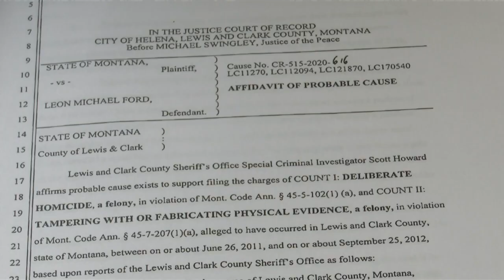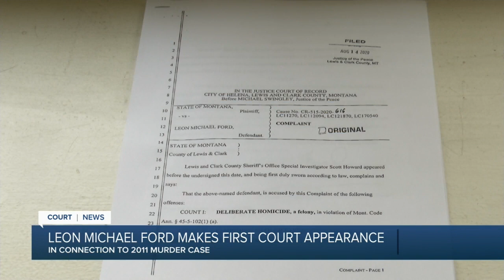New details about the arrest of a suspect in the murder of John "Mike" Crites